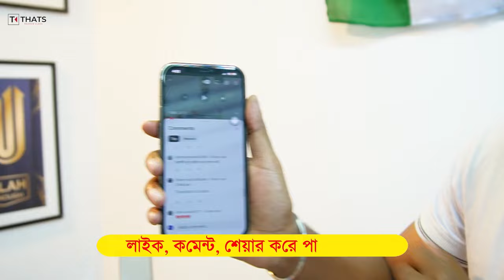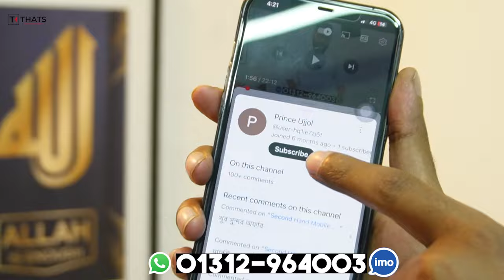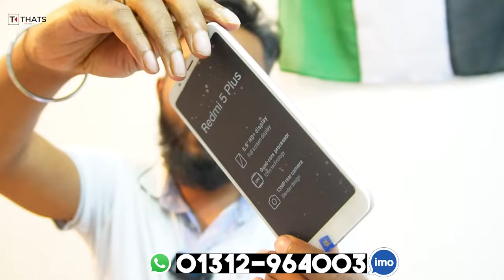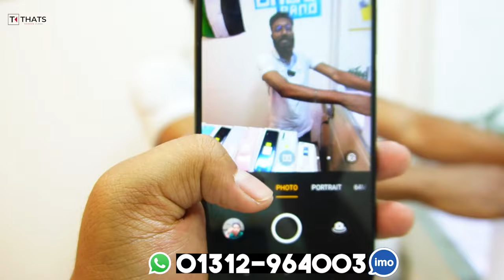Second Hand Mobile Update Price 2024😱Used Smartphone Low Price In Bangladesh🔥Used iPhone Price BD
BASEBAND
SHOP-338, LEVEL-2
RONGDHONU SHOPPING MALL
MIRPUR-11.5, DHAKA
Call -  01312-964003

🔗   / thatsrahmanvlogs

used iphone
used phone
second hand mobile
used
iphone